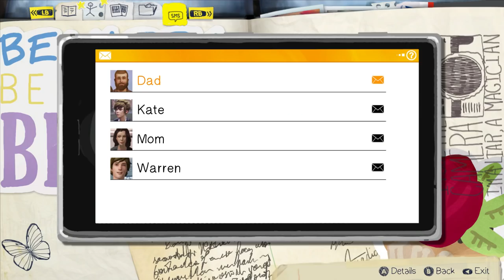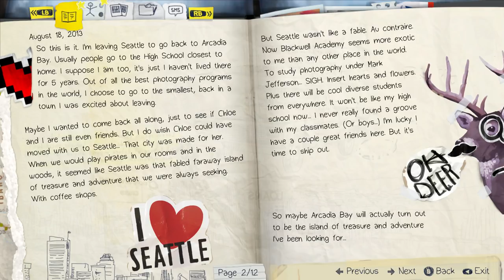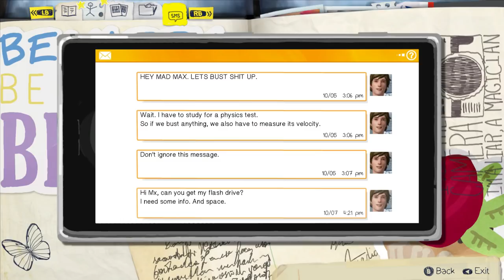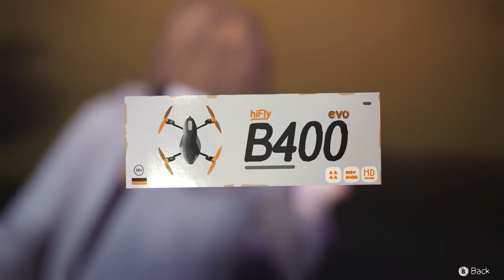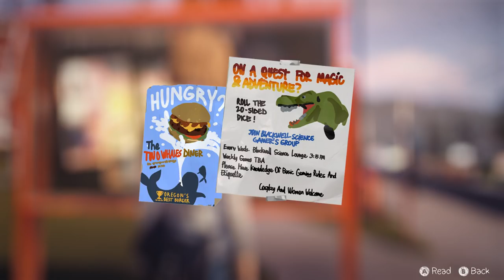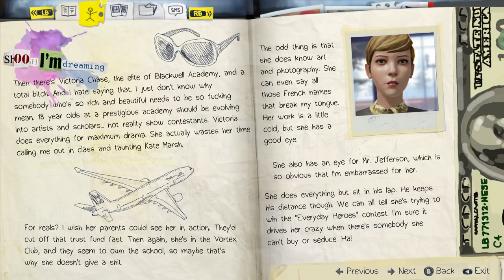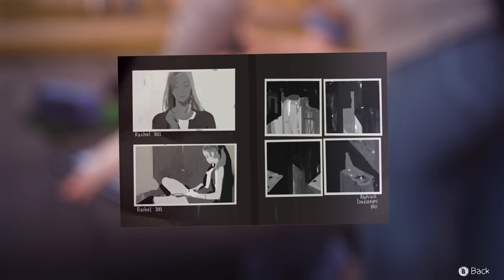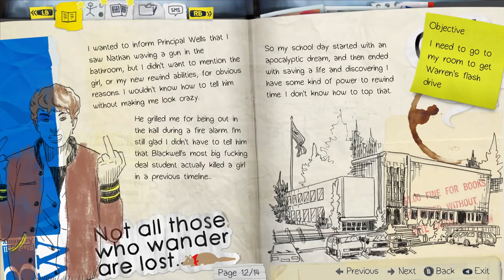Let's Play Life is Strange Part 02 - Blackwell Academy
Let's Play Life is Strange Part 02

We explore the grounds of Blackwell Academy and chat with some of the other students and teachers hanging out there, which gives us the opportunity to continue testing out our time-rewinding ability.